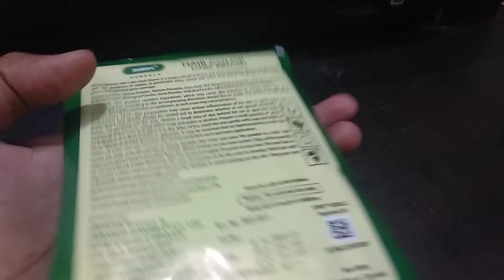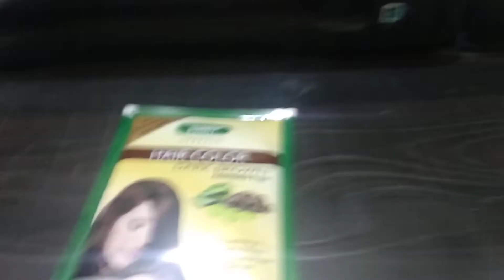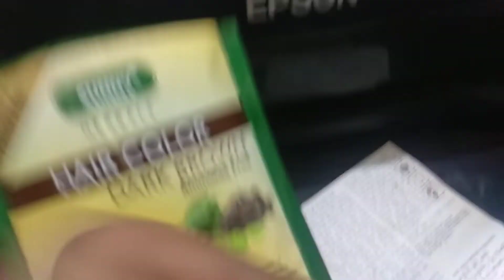sunny Hair color